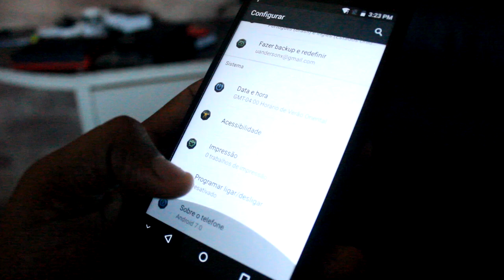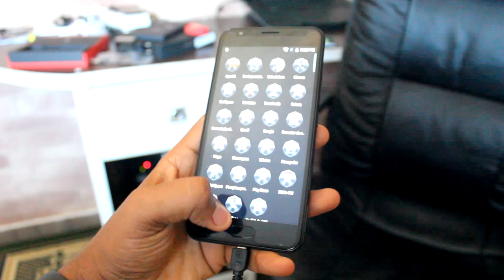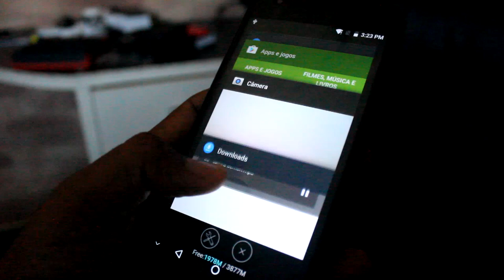QUE ABSURDO - ULEFONE POWER 2 com BATERIA de 6050MAH